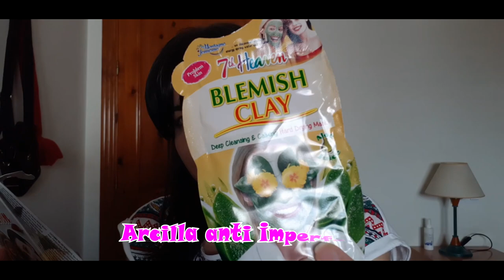MASCARILLAS PARA LA CARA GRASA Y ACNÉ|| 5 MASCARILLAS MONTAGNE JEUNESSE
Os traigo este pack de cinco mascarillas diferentes que están muy bien perfecta para pieles grasa como la mía ;)
Las podeis comprar en primor. Os dejo el link directo por si quereis echarle un vistazo! :)
Las mascarillas como he dicho son 5:
- mascarilla del mar muerto
- mascarilla arcilla anti imperfecciones
- mascarilla fruta de la pasión
- mascarilla de pepino
- mascarilla sauna roja